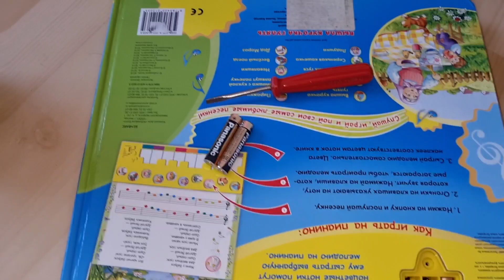VLOG: НИКОГДА ТАКОГО НЕ ИСПЫТЫВАЛА ✅ -2КГ ЗА 1ДЕНЬ 😬 25.06.22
Латвия-Рига
Милана 15.09.08❤
Даяна 12.08.18❤

Larisa Svetjonoka
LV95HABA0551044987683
SWIFT: HABALV22
(в пояснения пишите Подарок,Долг,на Лечение)

Спасибо!🤞🥰